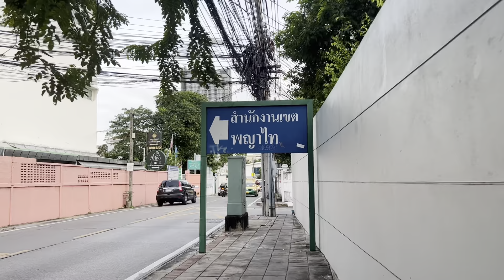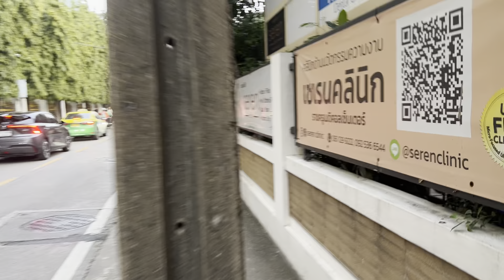เดินมันมาก ตะลึง! แทบไม่อยากเชื่อ นี่คือการผจญภัย ทางเท้ากรุงเทพพัฒนาขึ้น เดินเล่นทั่วกรุงเทพ EP60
บันทึกเมื่อ 13 พ.ย. 2566

ทางเท้ากรุงเทพเป็นหัวข้อที่มีความสำคัญสำหรับผู้ใช้งานทุกกลุ่ม ไม่ว่าจะเป็นเพื่อการเดินทาง การออกกำลังกาย หรือการเพลิดเพลิน แต่จากผลการค้นหาบนเว็บ พบว่าสภาพทางเท้าในกรุงเทพมหานครยังมีปัญหาและอุปสรรคหลายอย่าง เช่น ทางเท้าแคบ ไม่เสมอ มีสิ่งกีดขวาง มีมอเตอร์ไซค์วิ่งบนทางเท้า มีคนตั้งแผงลอย มีน้ำขังเมื่อฝนตก และอากาศร้อน ควันพิษ ฯลฯ ทำให้การเดินเท้าไม่สะดวกสบาย ไม่ปลอดภัย และไม่สะอาด

ทางเท้าที่ดีควรมีความกว้างเพียงพอ มีระบบระบายน้ำ มีร่มเงาจากต้นไม้ มีการจัดระเบียบป้าย และเสาไฟ และมีการควบคุมการใช้งานของมอเตอร์ไซค์และจักรยานบนทางเท้า อย่างน้อย 2.4 เมตร ตามมาตรฐานสากล¹ และคิดเป็นพื้นที่ทางเท้าเพียง 22.55 ตารางกิโลเมตรหรือคิดเป็นสัดส่วนร้อยละ 1.44 ของสัดส่วนพื้นที่กรุงเทพมหานครทั้งหมด²

ในปัจจุบัน กรุงเทพมหานครได้มีการพัฒนาทางเท้าในบางพื้นที่ เช่น ถนนพระราม 1³ และถนนพญาไท⁴ เพื่อให้มีความสะดวกสบายและสวยงามมากขึ้น แต่ยังคงมีปัญหาเรื่องการดูแลรักษา และการปรับปรุงทางเท้าในพื้นที่อื่นๆ ที่ยังไม่เหมาะสม และไม่เป็นมาตรฐาน จึงต้องการมีการดำเนินการอย่างต่อเนื่อง และมีการมีส่วนร่วมจากทุกฝ่าย ไม่ว่าจะเป็นเจ้าหน้าที่ ผู้ใช้งาน และผู้ประกอบการ ในการร่วมกันปรับปรุงและรักษาทางเท้าให้สะอาด ปลอดภัย และสะดวกสะบาย สำหรับผู้ใช้งานทุกกลุ่ม